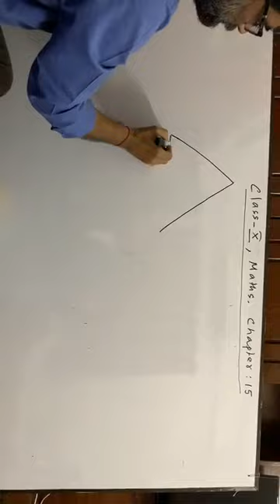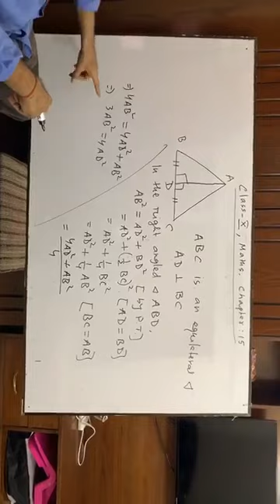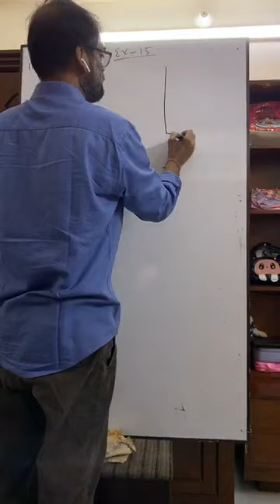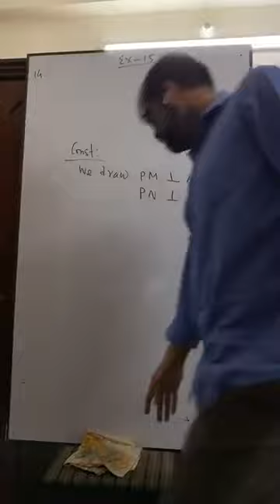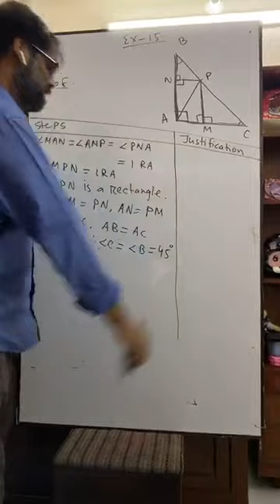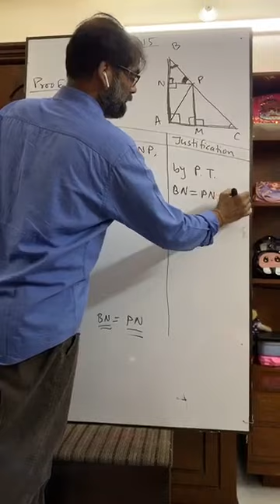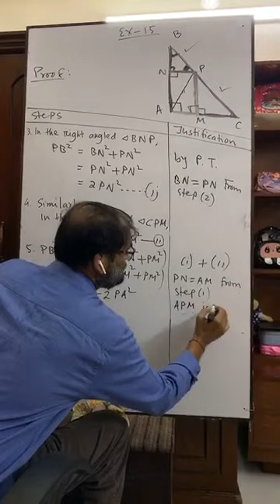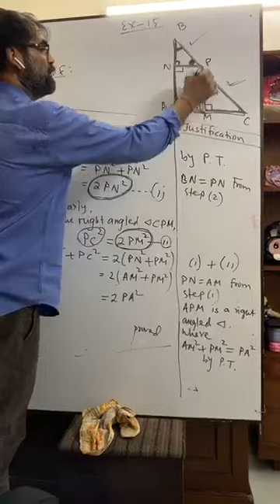Class:X-Maths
Solution of Critical Maths